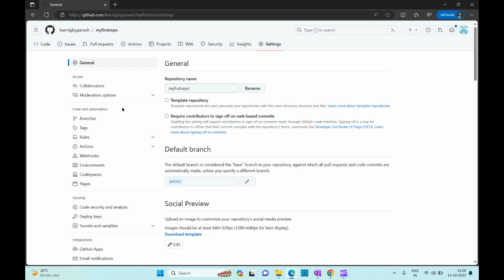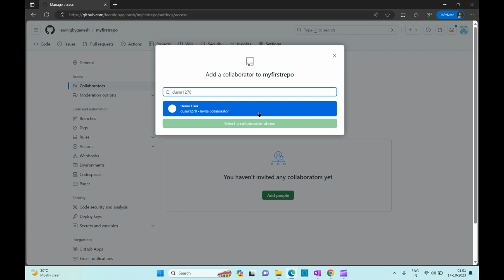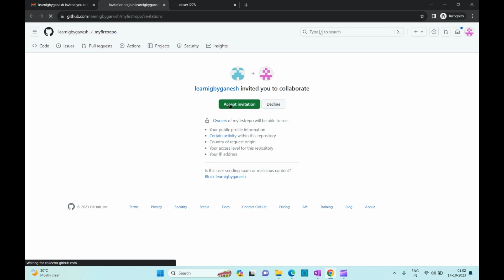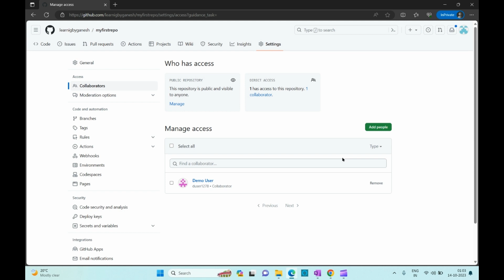How to Invite people to contribute your repository | GitHub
This video show you how to invite people to contribute your GitHub repository.

How to Signup with GitHub?